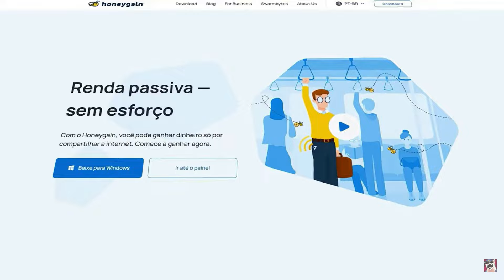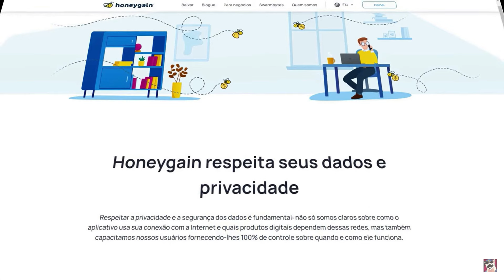Fui campado como nunca mas ganhei como sempre KKKKKK Mono Volibear vs Mordekaiser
Quem quiser doar e ajudar o canal

WILD RIFT
Baixe o Guia resumido de completo de Volibear no Wild Rift

Link do Honeygain para renda passiva entrando pelo meu link você começa com 5$ Dólares, cria a sua conta e depois é só deixar o app aberto que ele irá te gerar receita passivamente, você também poderá convidar outras pessoas onde você vai ganhar 10% dos valores diários dessa pessoa ajudando assim a conseguir o saque mínimo via PayPal de 20$